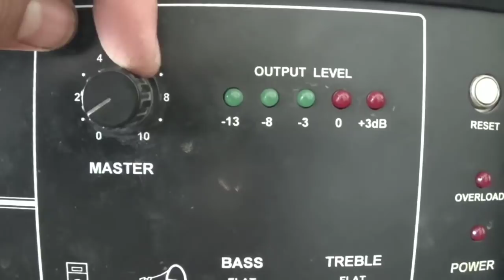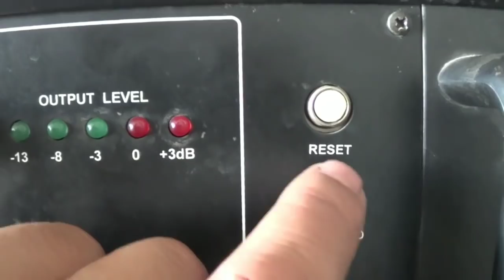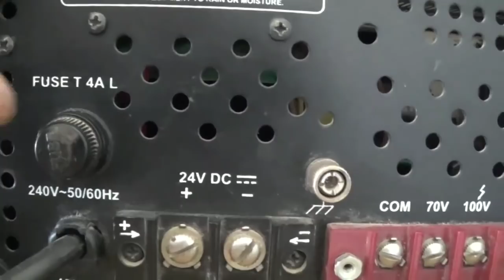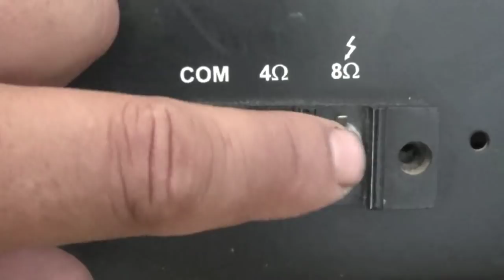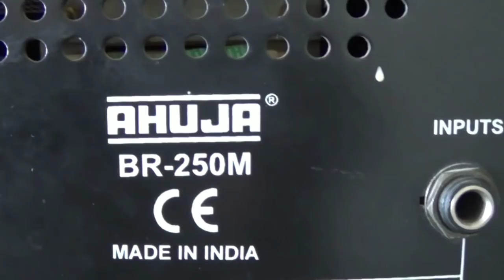Ahuja 250W Power Amplifier (BR-250M)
in this video we are review ahuja 250w booster amplifier.